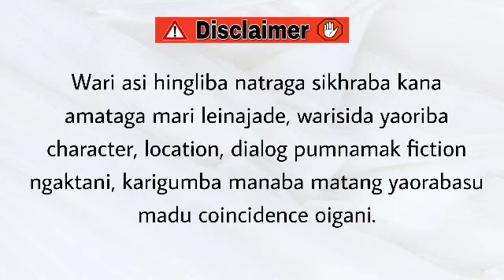Lemsana (13) / The sole meaning of life is to serve humanity.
Lemsana

Chapter 13

Author - Beina Ch

Narrator - Divyalaxmi